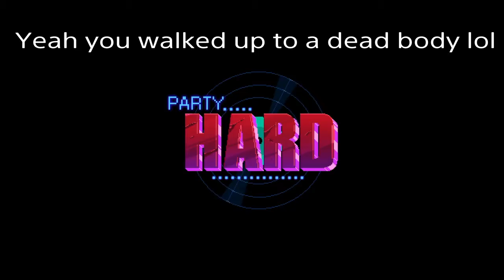Party Hard Episode 1 : I Can't Sleep So I'll Murder Kids Instead ; BBQ Party and Biker Party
Kill everything